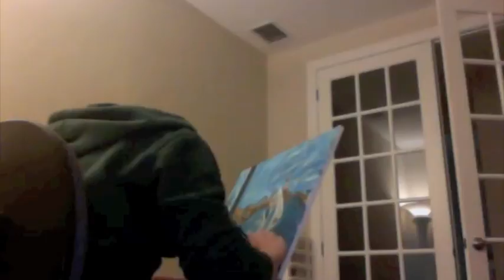The Painting.m4v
Had to do a painting for my Art Appreciation Class. Figured it'd be cool to see it as a time-lapse video. Music by Jack Johnson